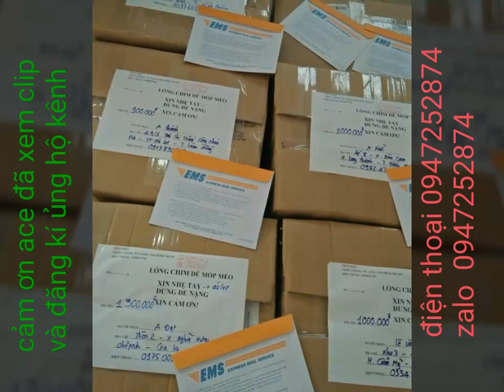Lụp cu gáy tánh linh bình thuận đã gửi 13 tỉnh tp ( 0947252874 zalo 0947252874)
Chờ đợi 2 ngày nghĩ sáng nay được gặp bé đẹp VN post Trâm Phan rồi  😊
Khoảng thứ 5 bưu điện alô nhận lụp giúp e nhé
Thank ae cu thủ quan tâm lụp cu cu gáy tánh linh bình thuận
Chúc ae cu thủ ace cộng đồng YouTube sáng đầu tuần an lành hạnh phúc